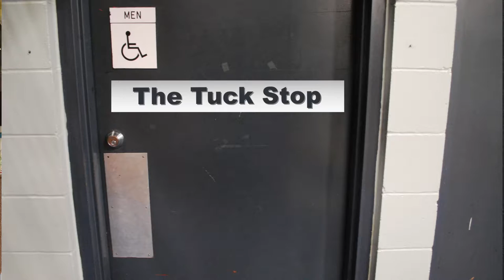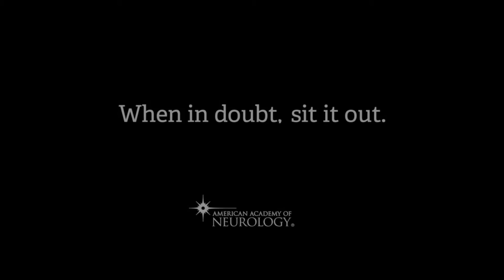Talk of the Town: Jennifer Vieth